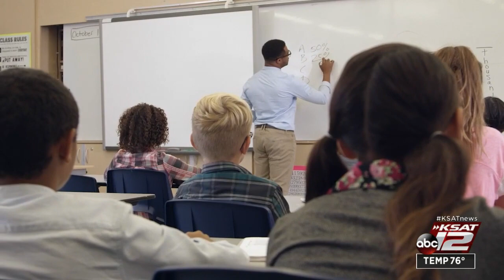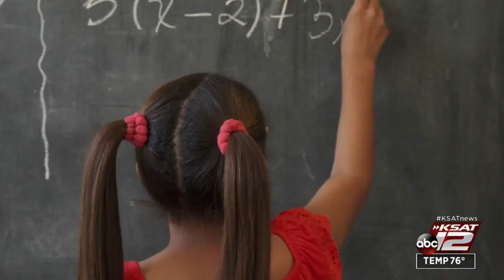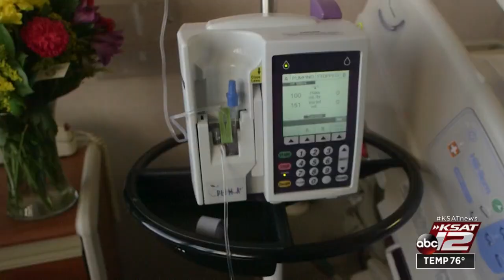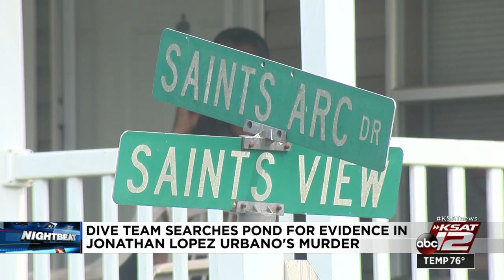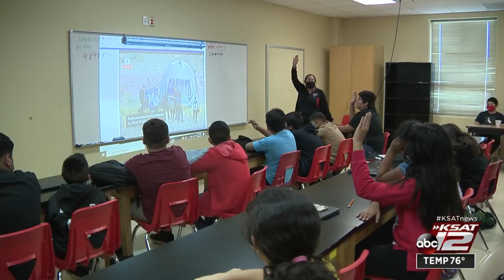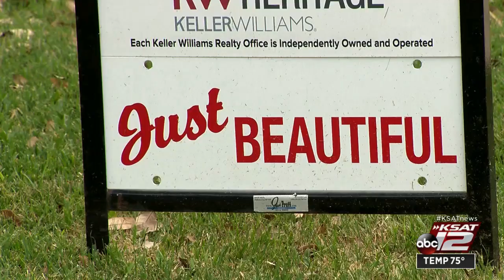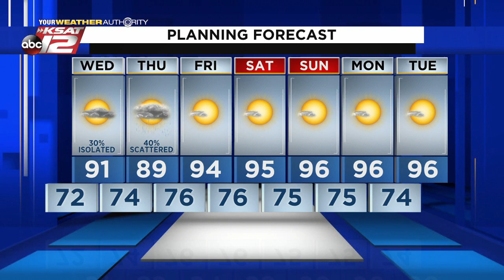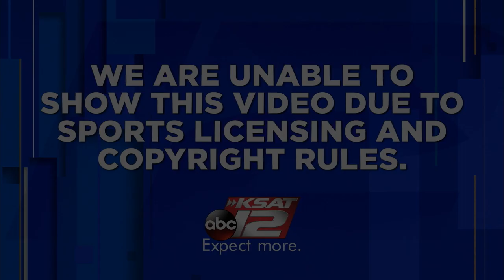KSAT 12 News Nightbeat : Jul 20, 2021